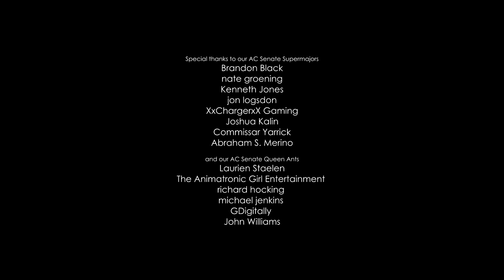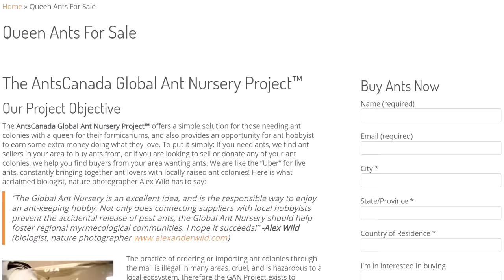I'm Getting a Bee Hive of Stingless Bees (But They Kill Ants)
I've decided to finally make preparations for my first bee hive, but the bees I will be keeping are special. They are called stingless bees, but they kill ants! In this episode, we take a deep dive into the interesting lives of these little yet important insects, native to the tropical regions of the world, and how they deal with their arch enemies - ants! I discuss what my plans are on making the perfect home for the stingless bees in our future Ant House yard, for featuring on this channel. Hope you enjoy this week's unBEElievable episode! Ant/bee love forever! This video was shot in 4K Ultra HD resolution at Sonya's Garden, Alfonso, Cavite, Philippines.